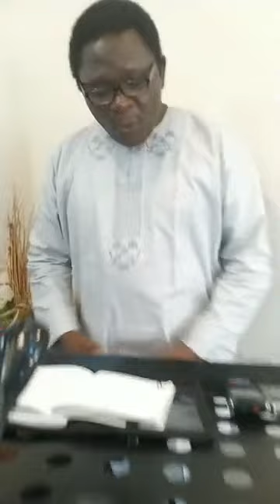Walking with God - Prof. Olusola Oyewole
Preacher: Prof. Olusola Oyewole
Message: Walking with God
Texts: Gen 5: 22; 6:9
Introduction: In this world, there are different categories of people who come to church either for one reason or the other.
Category 1: Those who do not know God
Category 2: Those who claim to know God Ex 20:21
Category: Those who knows God and walk with him.
The passage of this morning tells about how Noah walk with God.

What does it mean to walk with God.
1) To live a life of very close relationship with God.
2) To live a life of total obedience to God.
3) To be an addicted follower of Jehovah God.
4) To make the Almighty God the shepherd of your life.
Others who walk with God are:
a)Abraham  Gen 12:1 lesson from the life of Abraham is that He obeyed God.
b) Isaac Gen 26:13
c) David Ps 55:17 ( he fought 66 battle and he lost non)
d) Daniel he ran from pollution
e) Pa J S Etin He was a teacher of the word of God.
f) Bishop Idahossa

Characteristics of people who walk with God are:
1) They have personal encounter with God.
2) They obey God.
3) They live in righteousness and run away from sins.
4) They are busy in the work of God.
5) They run away from sin and anything that God did not approve.
6) They fear God and do His will.
7) They have daily Communion with God.

Benefits of walking with God.
1) God protect them Ps 91:1-2
2) You will be open to the voice of God. Jn 10:27
3) They are exposed to divine Revelation Gen 18:17
4) They enjoy supernatural manifestation in their life's Jn 14:12
5) They enjoy divine guidance Ps 32:8
6) They enjoy victory in the battle of life Ps 34:19
7) They enjoy divine properity
8) They enjoy divine intervention Is 50:7
9) God will protect and provide for you.
Tickets to walk with God
1) Make sure you invite Jesus into your life
2) Run away from sin.
3) Determination.
4) Decide that everyday, you will have a personal time with God
5) Talk to Him in prayer and study the word of God.

Author: Prof Olusola Oyewole
General supertedent of Divine Height Bible Church, Kotopo, Abeokuta, Ogun State, Nigeria